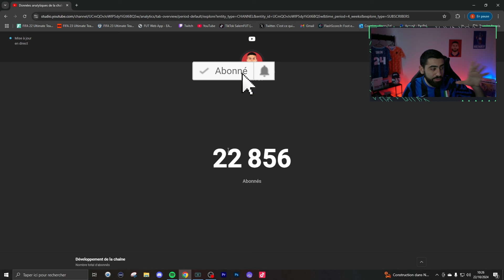LES MEILLEURES TACTIQUES PERSO A UTILISER APRES LA MAJ POUR FUT CHAMPIONS SUR FC 25 !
Aujourd'hui je vous présente mes premières tactiques perso à utiliser sur ea sports fc 25 après la dernière grosse MAJ !